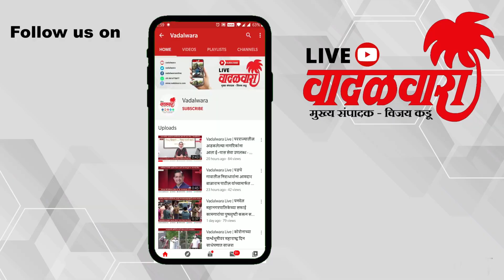मानसरोवर रेल्वे स्थानकाबाहेरील उभ्या असलेल्या ३४ दुचाकी आगीच्या भक्षस्थानी | Vadalwara Live